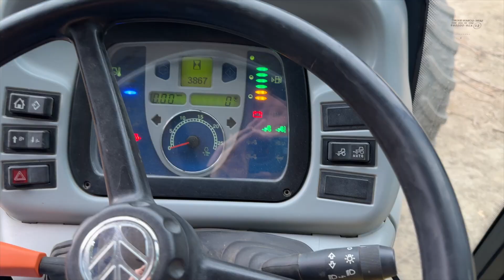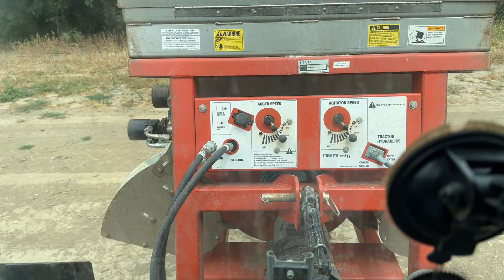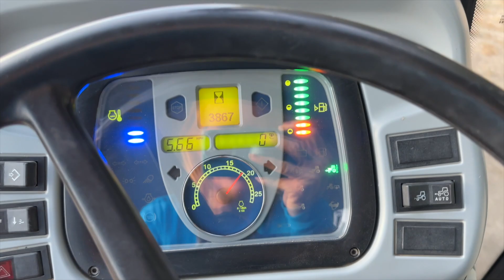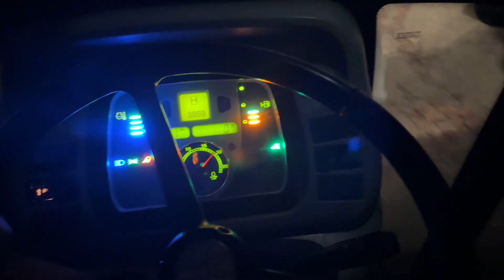My Tractor is LEAKING!!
I caught a chicken red-handed!!
And dealing with my tractor leaking hydraulic fluid. Will I get it fixed in time to dust? Or will I have to hire someone to dust for me?!

Hey everyone!
I'm Tara, a farmer from Northern California. This channel is mainly about farming - but sometimes it's not!